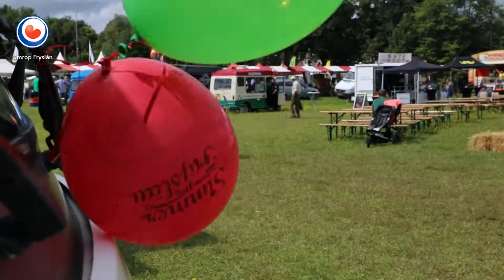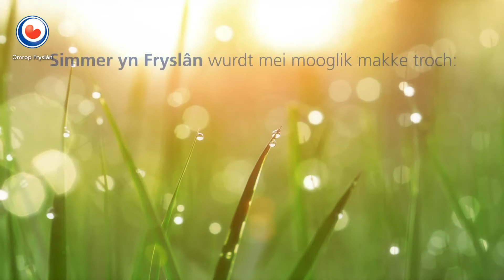CAMPER: De ballonfeesten op De Jouwer